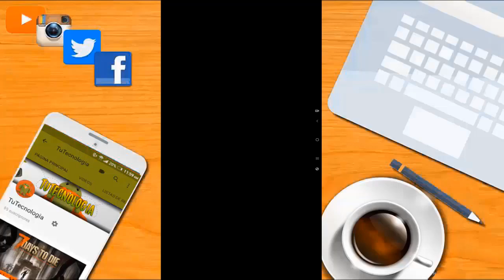Como Cambiarse El Nombre En Call Of Duty Mobile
como cambiar el nombre, nick o apodo en Call of Duty Mobile, gratis y fácil